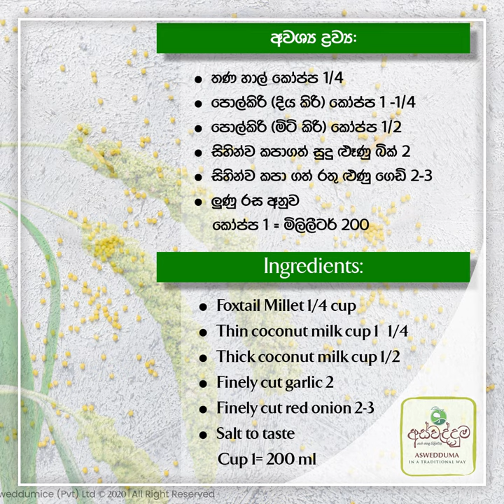Enjoy a Healthy Porridge made with Foxtail Millet!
Millets are highly nutritious & beneficial in treating physical weakness, stomach ailments such as ulcers and indigestion.
Remember to start your day with a Millet porridge which is so comforting and nourishing! Also, build Immunity!
We at Aswedduma, strive our best to carry the traditional way forward!